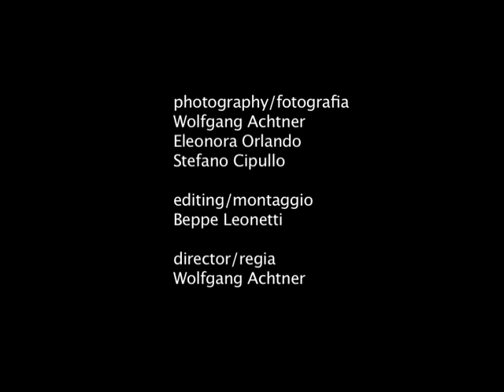Chiara Civello. "Night," Live Performance. Video di Wolfgang Achtner ©2007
Chiara Civello, "Night,"
Live performance at Auditorium Parco della Musica, Rome. Sept 22, 2007.

"Night" by Chiara Civello
The Space Between, Universal Music ©2007

Chiara Civello - vocals/guitar
Pete Rende - accordion
Richard Hammond - bass
Tony Mason - drums
Yusuke Yamamoto - vibes, percussions

Wolfgang Achtner, Eleonora Orlandi, Stefano Cipullo - photography
Beppe Leonetti - editor
Wolfgang Achtner - director

Wolfgang Achtner Productions ©2007